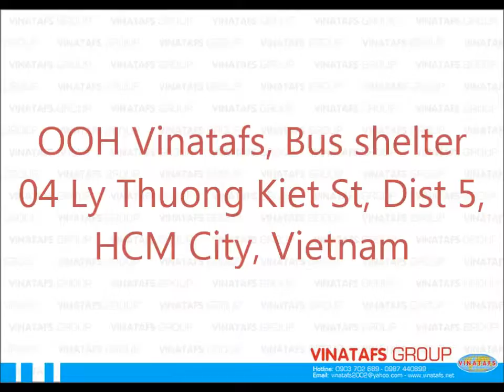OOH Vinatafs, Bus shelter 4 Ly Thuong Kiet, Dist 5, HCM City, Vietnam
VINATAFS GROUP
Skype: vinatafs2002
Địa Chỉ : 57 Phó Đức Chính, Phường Nguyễn Thái Bình, Quận 1, TP.HCM